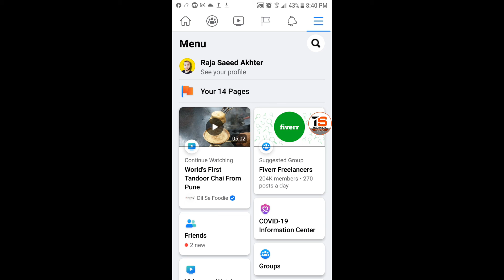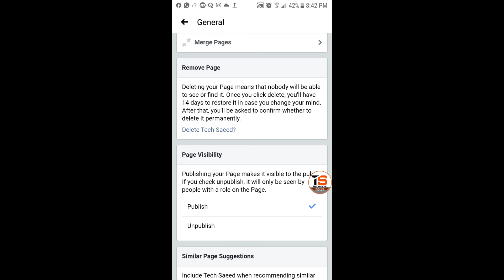HOW TO DELETE A FACEBOOK PAGE 2020